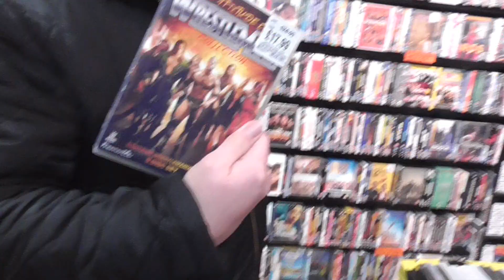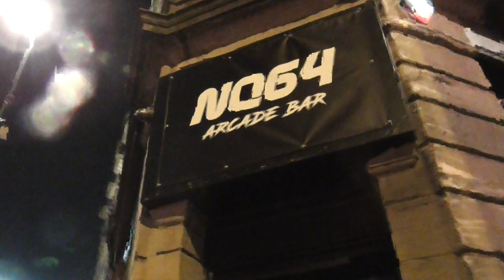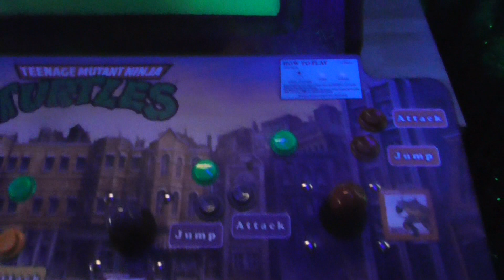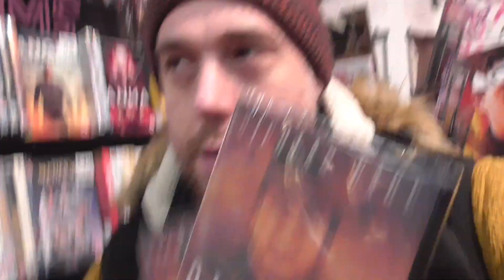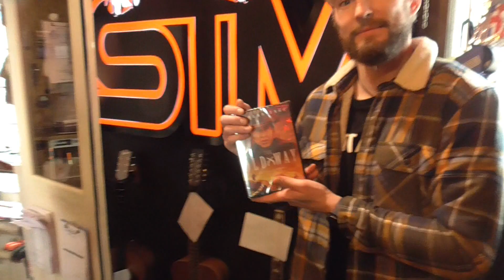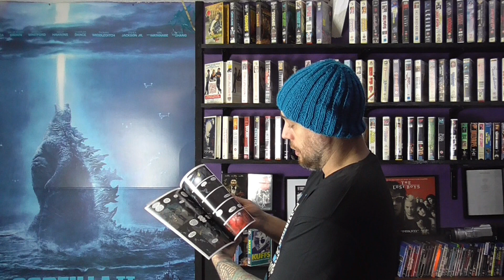Night Out In Newcastle Vlog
Shopping drinks and random places